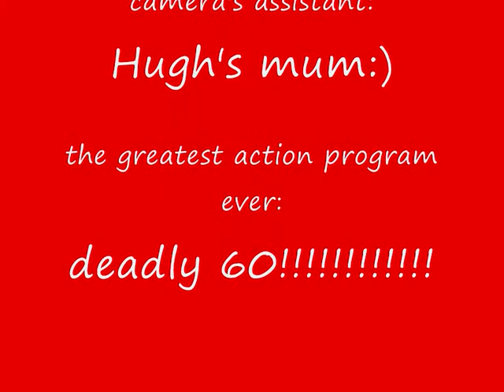Deadly 60 (but better)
ok maybe it's not as good. but basicly we saw deadly 60 and decided that the animals were quite frankly pathetic so we decided to improve on it.